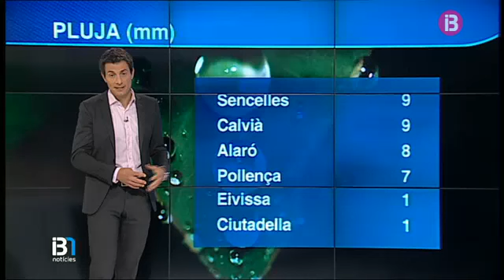El Temps Vespre 21-05-2015